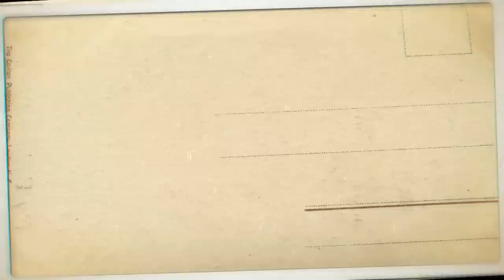Vlog # 2 Grocery Shopping With Mummy Continued With Chai & Paratha at Bahadurabad Famous Hotel 😍